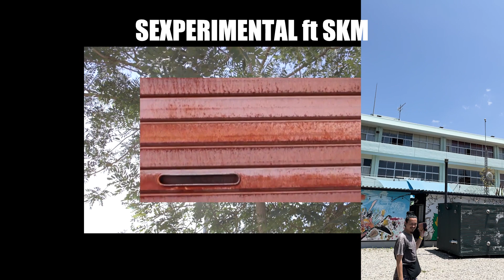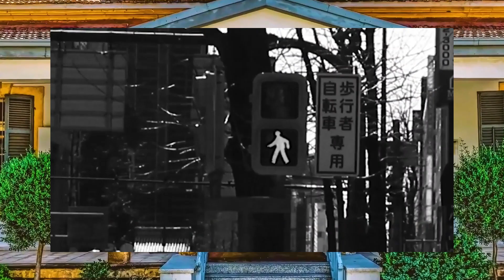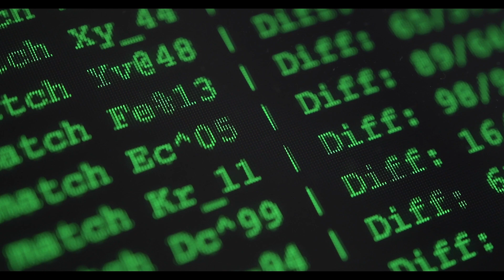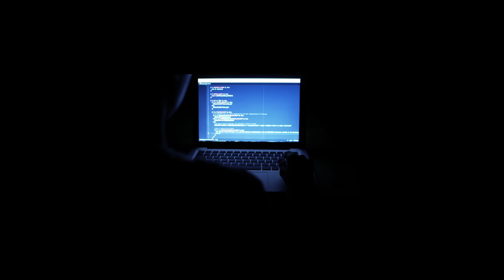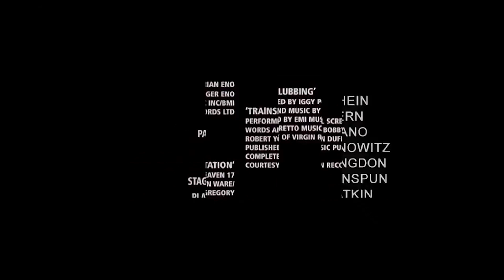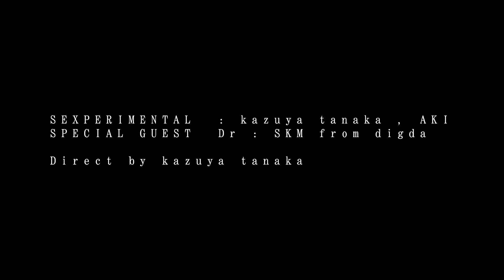SEXPERIMENTAL ft SKM from digda , BEATSEX -サクペリ- at ZIPANG ART EDITION" 2023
SEXPERIMENTAL ft SKM LIVE recording at "ZIPANG ART EDITION" 2023

Direct by kazuya tanaka

Hello World! Please connect me!